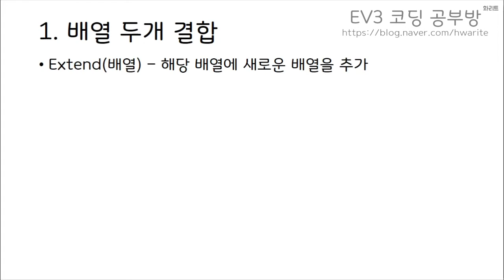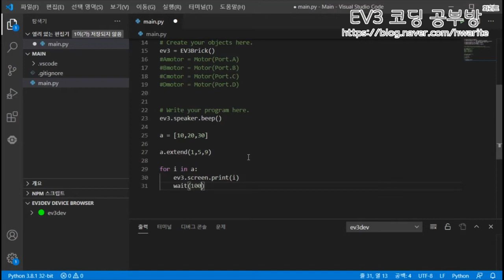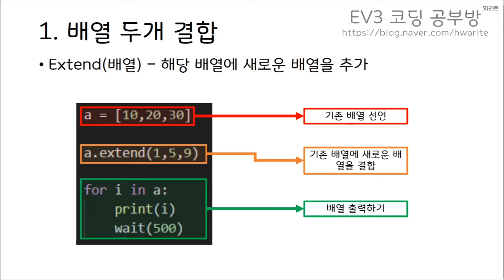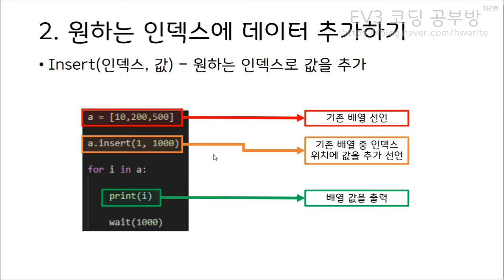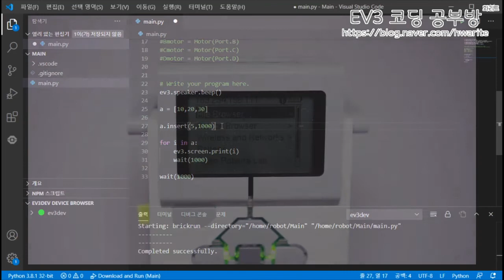[EV3 Pyhton] - 두 배열 합치기, 배열 중간에 추가하기 - 화리트(Hwarite)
이번 영상은 두개의 배열을 하나의 배열로 합치는 방법을 설명하는 영상입니다. 또한 사용자가 원하는 인덱스에 데이터를 추가하는 방법을 설명을 담고 있습니다.
배열 합치기 명령어: extend(배열)
원하는 인덱스에 추가하기: insert(인덱스, 값)

00:25 배열 두개 결합하기(extend)
00:55 예시 프로그램 작성
02:13 로봇 동작 예시1
02:46 원하는 인덱스에 데이터 추가하기
04:03 예시 프로그램 작성
04:24 로봇 동작 예시2
04:51 존재하지 않은 인덱스에 데이터를 추가할 경우
05:21 로봇 동작 예시3